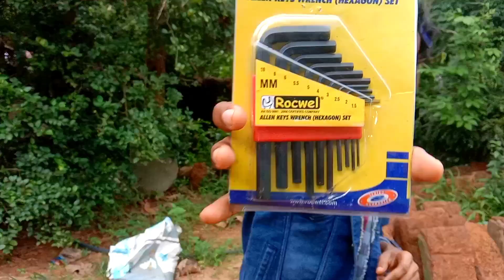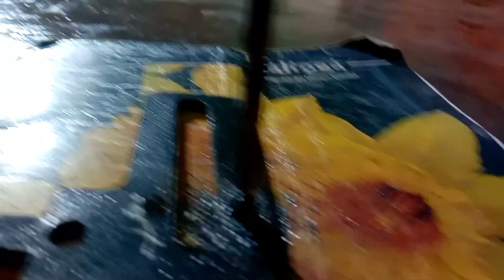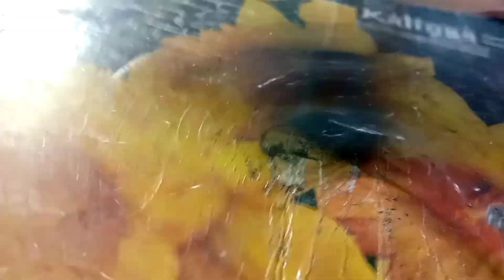New Mechanical Tools Unboxing ( नए यांत्रिक उपकरण अनबॉक्सिंग )😇👍👍